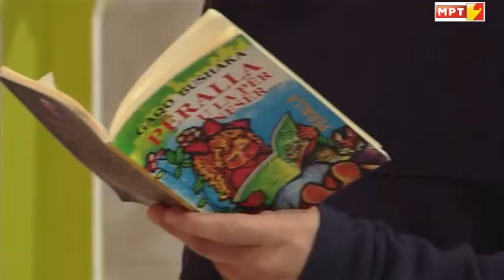19 EJA NE PERALLEN TONE